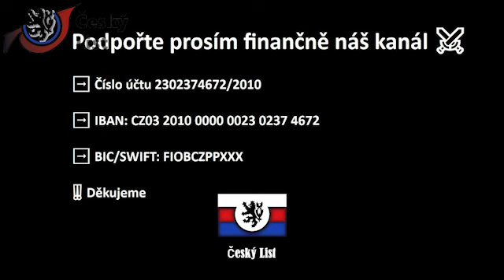Německá europoslankyně Christine Anderson vyzvala národy, aby se vzbouřily proti svým vládám!